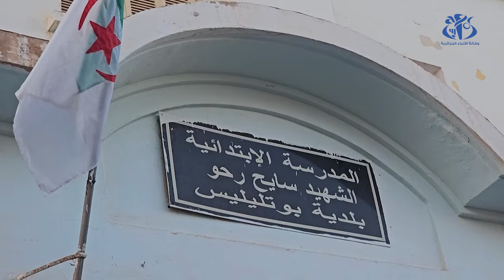وهران : وزير التربية يطمئن على حالة التلاميذ المصابين في حادثة انهيار سقف قسم ببلدية بوتليليس